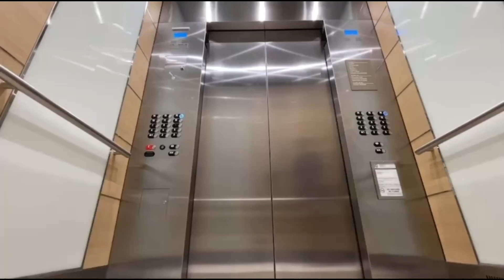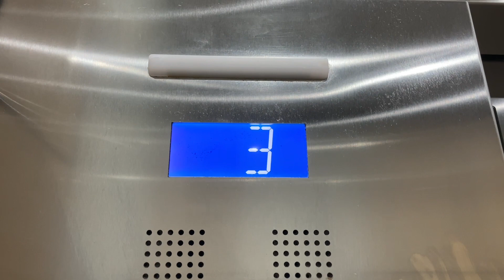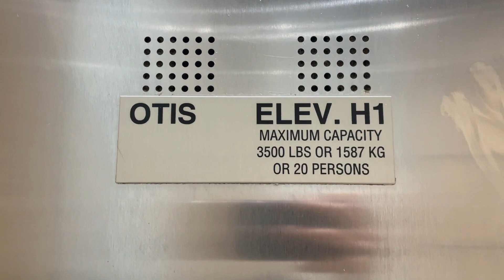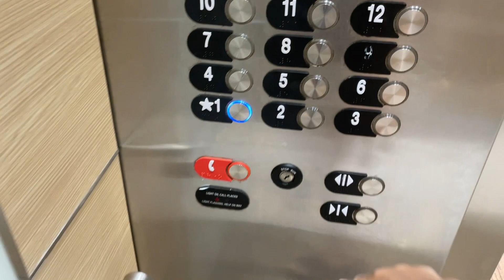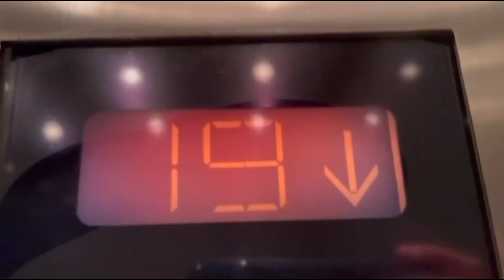Nice OTIS Gen2 MRL Traction Elevators @ Wyndham Grand - Clearwater Beach, FL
(7/16/23)
Here are 3 nice OTIS Traction Elevators. These run good and have nice cabs. The only thing that isn’t the greatest about these is that some of the Brailles are missing. These are also extremely busy so I got them at a good time.

Specifications:
Manufacturer: OTIS
Model: Gen2
Fixtures: Newer Series 2
Drive: MRL Traction
Capacity: 3500 lb